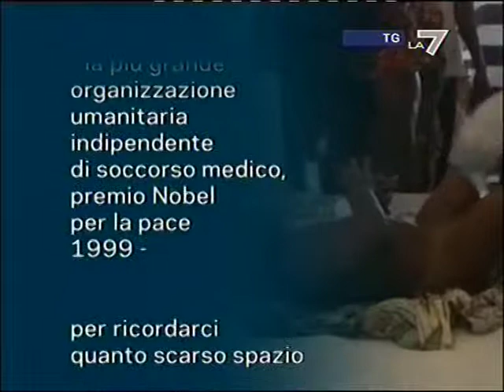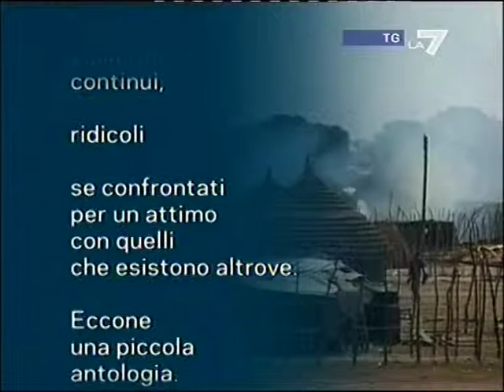Crisi dimenticate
analisi sulle crisi dimenticate nel mondo e sul ruolo dell'informazione